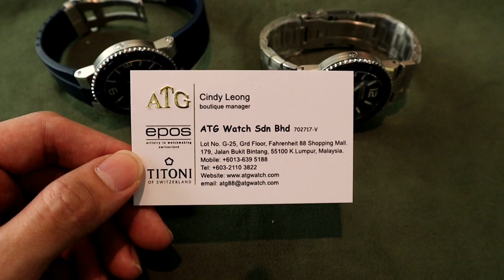高性能入门"水鬼"运动表推荐-爱宝时Epos sportive diver | 性能秒杀天梭Tissot seastar,美度Mido ocean star?! 入门价格中的高级表! ref.3441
成立于1925年 历史悠久的瑞士名表品牌 Epos Swiss watch making company!  小刚个人觉得这支表融合了所有玩家都喜欢的细节再加上品牌本身给出的规格和一些强化 改良设计变化出非常独特的一款非常强悍的入门级sports watch , 似乎比Mido, Tissot更有回头率! 更高CP值! 这支表我只能用"独树一帜"这四个字来形容 完全颠覆小刚对入门级品牌的定义! 实在太强了! 非常独特的新型运动型潜水系列 拍影片前小刚询问之后折扣了后才RM三千两百左右 ! 43mm - 精致打磨, 全新高级Relief bezel"立体式ceramic陶瓷表圈"犹如劳力士yatchmaster一般超抢眼 看了忍不住令人想多摸几下, 更用上了现在很少见的元祖ETA-2824(28,800/bph)(懂表的一定知道我说什么) 耐用度精准度根本不用怀疑, Helium valve排气阀 , 少见的sand-blasted喷砂面盘 , 手填充超强蓝底夜光 , 达500M防水压! 强悍性能! 6 9 12 时标高识别度! 绰号 3441 Diver!
如果能把表圈旋转的感觉做的更清晰的话真的更棒! 或是把表盒换成更有潜水表的风格的表盒更赞!哈哈! 不过以这个价格来说真的没什么可以嫌 🤣

品牌告知小刚如有兴趣网购的朋友可以直接到 atgwatch.shop 的Online Store然后输入小刚频道的名字并可以拿到高大30%优惠价格哟!
atgwatch.shop
当然如果直接到boutique也能购买如果有表的话, 嫌麻烦的朋友可以直接用以上的code 😂